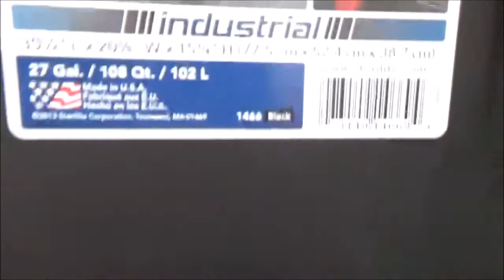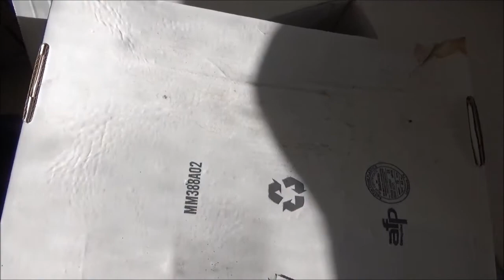Vlog #402 Storage Bin Mess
Our daily lives in what we are doing in that moment.